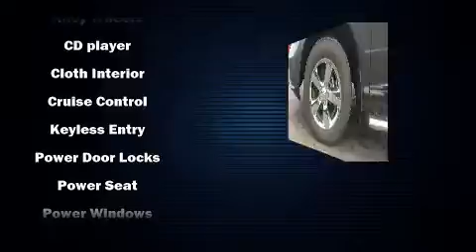2014 Ram 1500 Tradesman/Express in Moline, IL 61265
Sexton Ford
3802 16th Street

You can expect a lot from the 2014 Ram 1500 This 4 door, 6 passenger truck still has fewer than 30,000 miles! Smooth gearshifts are achieved thanks to the powerful 8 cylinder engine, and for added security, dynamic Stability Control supplements the drivetrain. Four wheel drive allows you to go places you've only imagined. Top features include cruise control, 1-touch window functionality, a tachometer, variably intermittent wipers, a front bench seat, a trailer hitch, a bedliner, and much more. Side curtain airbags deploy in extreme circumstances, shielding you and your passengers from collision forces. We pride ourselves in consistently exceeding our customer's expectations. Stop by our dealership or give us a call for more information.